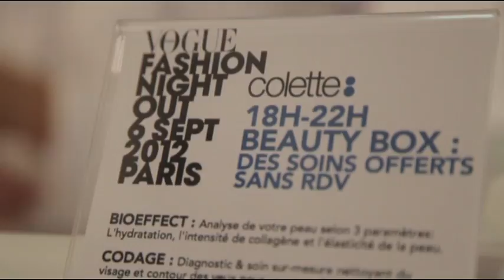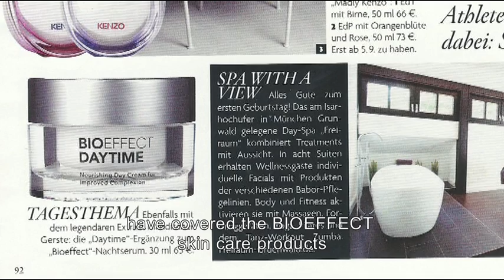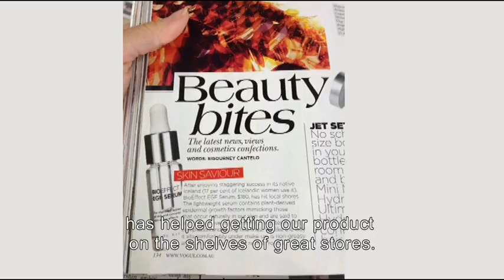Vogue's Fashion Night Out in Colette Paris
BIOEFFECT participated in Vogue's Fashion Night Out 2012, at Colette in Paris.